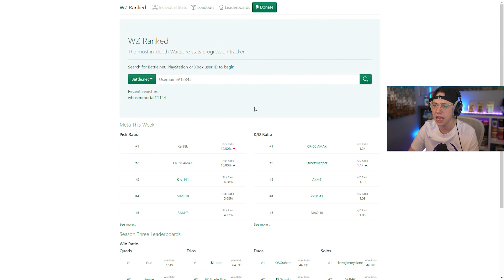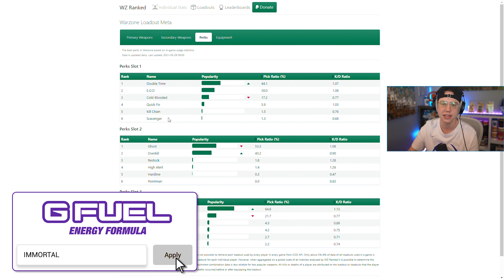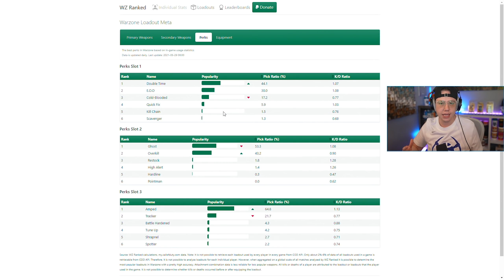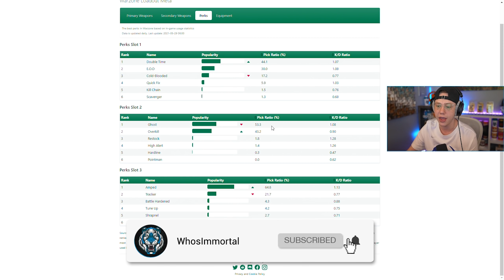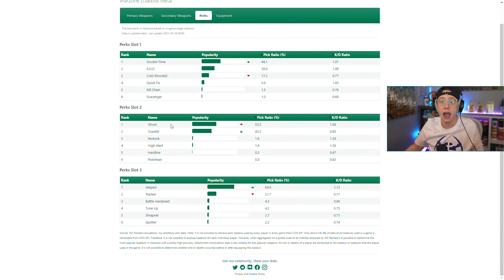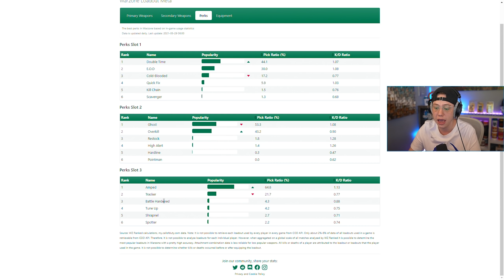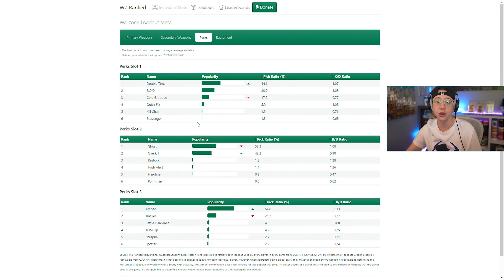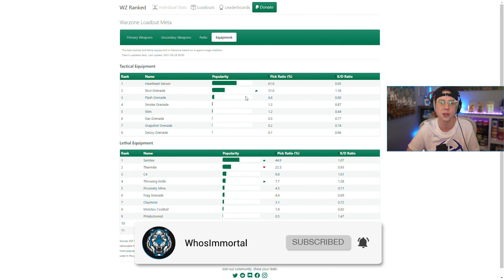Call Of Duty WARZONE: This Could COMPLETELY CHANGE EVERY LOADOUT...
This could completely change EVERY LOADOUT in Call of Duty WARZONE!

Call Of Duty WARZONE: TOP 10 BEST LOADOUTS After The Season 3 RELOADED UPDATE! (WARZONE Best Setups)

In this video, we're breaking down how a few simple Updates and tuning adjustments could change EVERY LOADOUT in Call of Duty WARZONE! Recently Raven has stated how they're pushing to have the most diversity possible in COD WARZONE, and some areas they havent touched are the perks and equipment used in every loadout. By buffing and nerfing a few perks and equipment in WARZONE, Raven could actually change EVERY Meta loadout!

Thanks for checking out the video. If you like what you see, feel free to subscribe, as I'm always covering everything going on in Call of Duty, including WARZONE (COD WARZONE), Black Ops Cold War, & Modern Warfare!